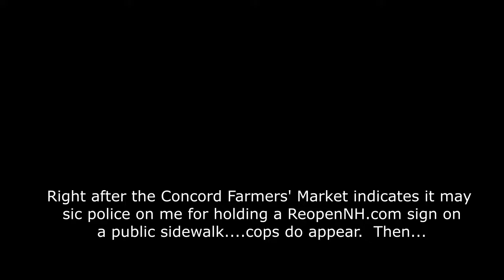Street market vs. ReopenNH.com sign - thoughts on a tragedy of the commons conflict (ConcA Ep.6)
Here's info about the previous censorship attempt at the Farmers' Market

Street market vs. ReopenNH.com sign - thoughs on a tragedy of the commons conflict (ConcA Ep.6)
Farmers' Market vs. ReopenNH.com sign libertarians free state project taxes state and local governments politics first amendment audits spending meetings freedom liberty. ron paul tulsi gabbard rand paul reason magazine adam kokesh vermin supreme ambush interviews.  police cops voting voters elections rules laws restrictions bans censorship cameras NH nh live free or die state independent media dave ridley report, journalism gonzo journalists hunter s. thompson NH: Mysterious man forbids recording his intimidation attempt...on public sidewalk!  Free speech first amendment right to record.  wiretapping laws intimidation censorship cover-ups.  stonewalling on the job on the record.  tragedy of the commons public streets sidewalks.  cameras recorders photography is not a crime pinac carlos miller. garret ean 2011 incident steve blasedell lemonade. libertarians free state project taxes state and local governments politics first amendment audits spending meetings freedom liberty. ron paul tulsi gabbard rand paul reason magazine adam kokesh vermin supreme ambush interviews.